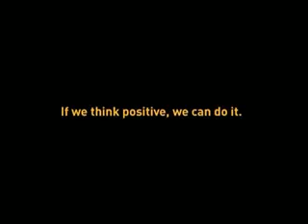India Football Team FIFA World Cup 2022 Posi+ive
India Football vision to enter World Cup 2022.

Ad by DNA